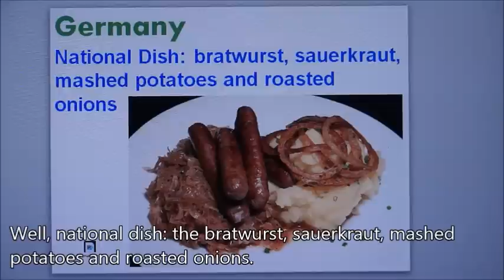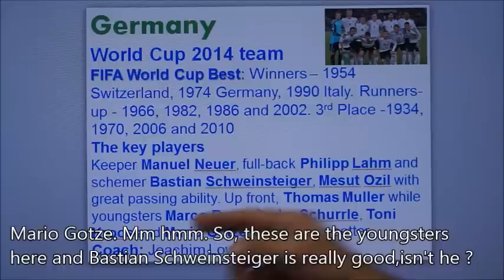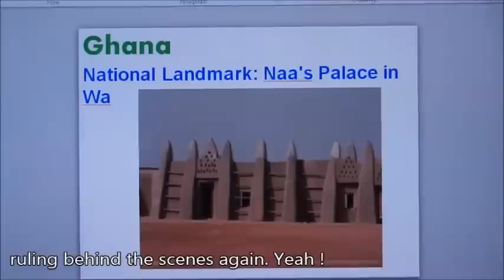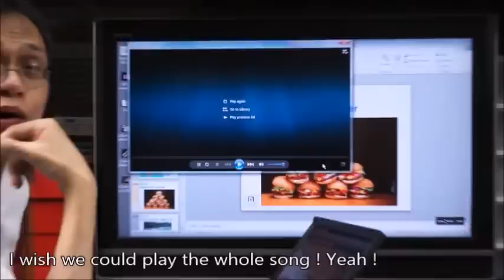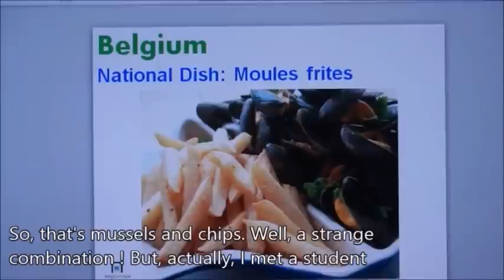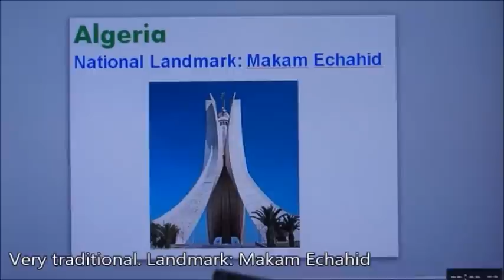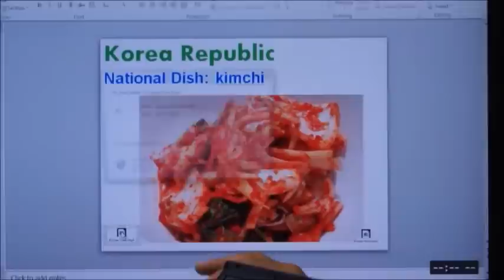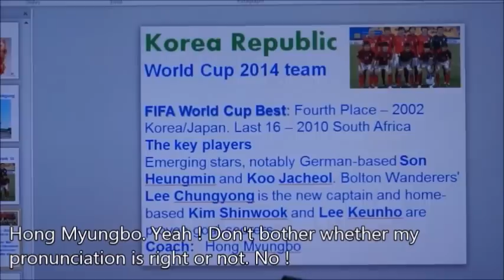World Cup Trip, Part Four, English Learning, Gary's Centre 咖哩英語教室 - 第41課 - 英語字幕 English subtitles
World Cup Trip, Part Four, English Learning
Gary's Centre 咖哩英語教室
第41課 - 英語字幕 English subtitles